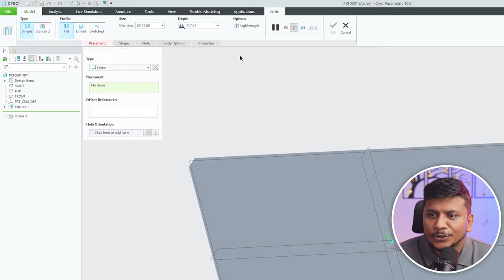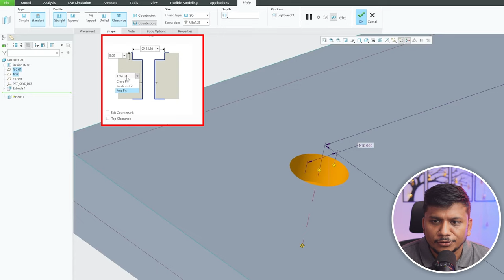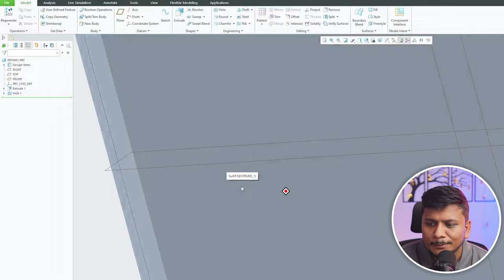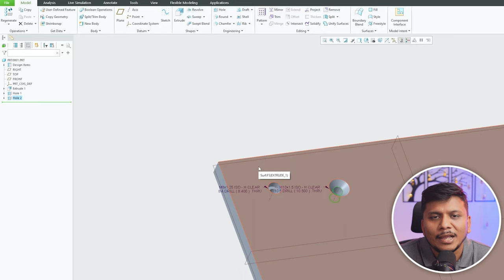Simple Clearance Hole - Creo Parametric | Hoe to Create Simple Clearance Hole in Creo | #37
In this tutorial video, we'll walk you through the process of creating a simple clearance hole in Creo Parametric. Clearance holes are essential for accommodating fasteners and ensuring proper assembly of your design components. By the end of this video, you'll have a solid understanding of how to create and modify clearance holes efficiently in Creo Parametric.

Your support helps us create more content like this!